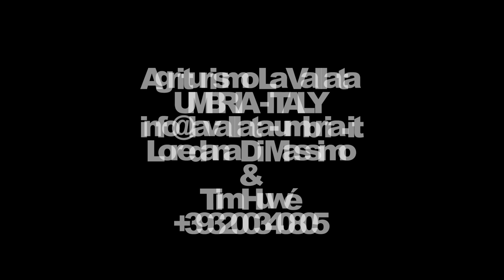Ready for 2019?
Bij landgenoten, bij Belgen in Umbrië, Italië
Vlaanderen Vakantieland

Another year another season!
Don't wait too long to make your reservations, we're pretty well booked already!